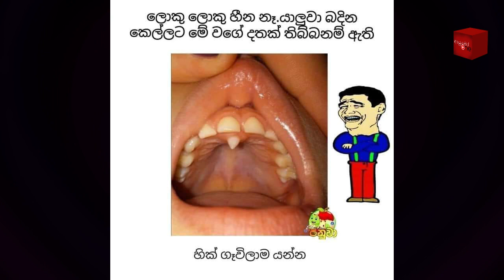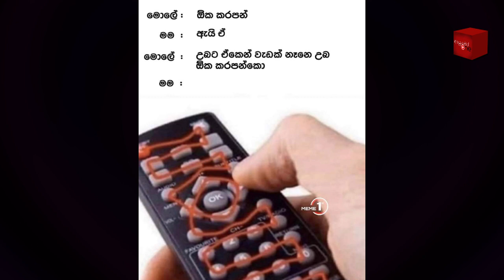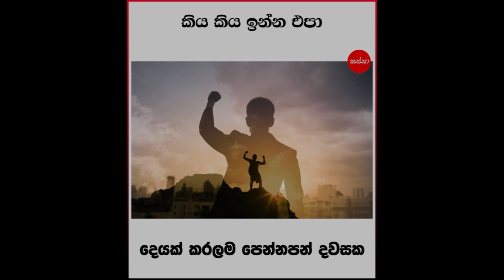Bukiye Rasa Katha | Funny Fb Memes Sinhala | 2022 - 01 - 13 [ i ]